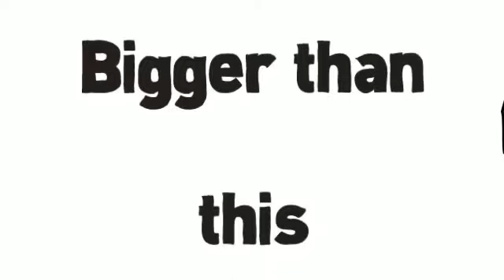The Noozoic Era is Coming, and the change is going to be REALLY BIG!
THINK BIG!